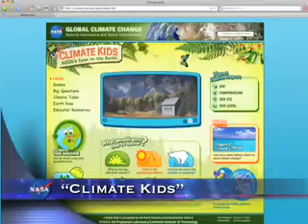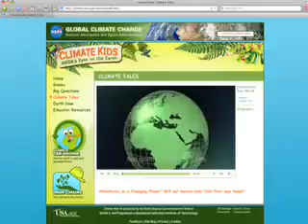President's Congratulatory Call Tops "This Week @ NASA"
From the White House, President Obama speaks with the STS-130 and Expedition 22 crew members aboard the International Space Station; the cupola observation deck on the Tranquility node delivered to the ISS by the shuttle Endeavour crew provides the best view from space of Earth humans have ever had; and, a fun, new and informative NASA climate change website just for kids are among "This Week's" stories.